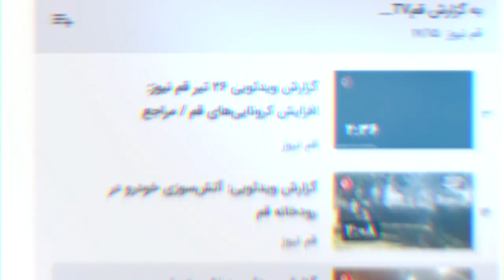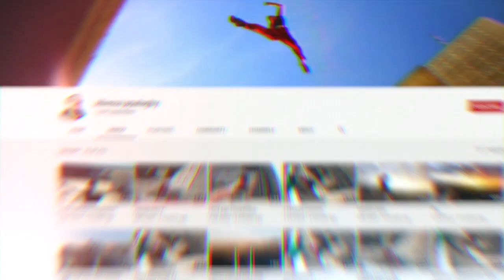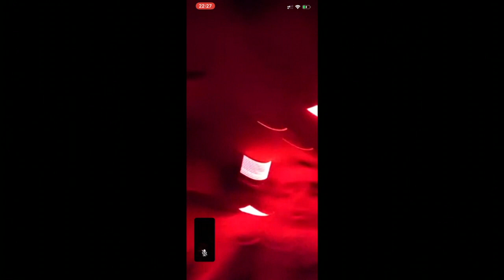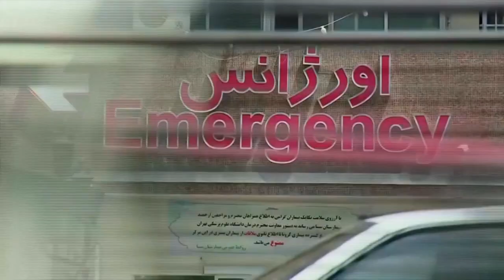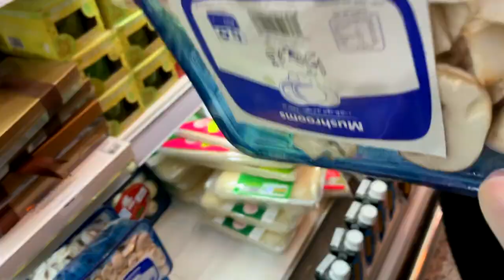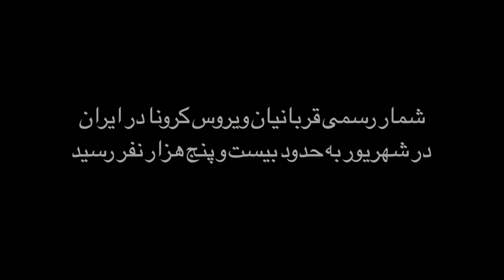کرونا در ایران و روایت چند زندگی- مستند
ایران، از نخستین کشورهایی که ویروس کرونا در آن شایع شد و همچنان درگیر این همه گیری است. حکومت این کشور تلاش بسیار کرد تا شدت شیوع ویروس را از نظرها پنهان نگاه دارد. همکاری با خبرنگاران رسانه های بین المللی در ایران به شدت منع شده. بی بی سی اجازه حضور در ایران ندارد. اما ما با کمک شبکه های اجتماعی و ویدیوهایی که در دوران همه گیری ویروس در ایران، توسط کاربران همرسان شده، به ایران سفر می کنیم. این  مستند که علی همدانی آن را ساخته، روایت چند زندگی است. روایت مردمی که زندگیشان با شیوع کرونا در ایران سخت تر شده است.